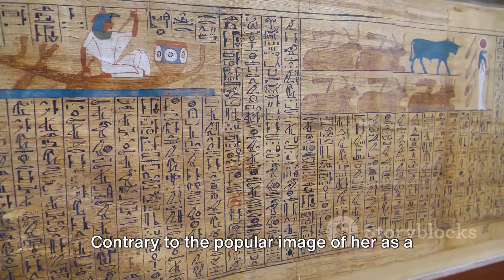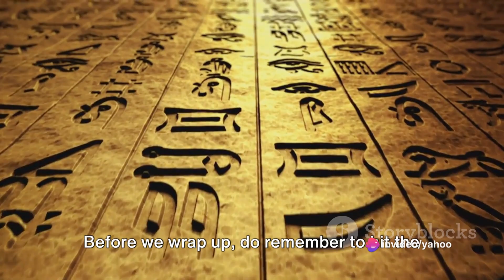Cleopatra VII: Egypt's Last Pharaoh and the Queen of Intrigue"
Cleopatra VII, the last pharaoh of Egypt, is perhaps one of the most famous and enigmatic figures in history. Renowned for her intelligence, beauty, and political savvy, Cleopatra's relationships with Julius Caesar and Mark Antony have immortalized her as a symbol of power, seduction, and intrigue.